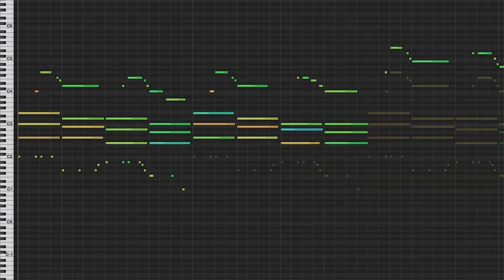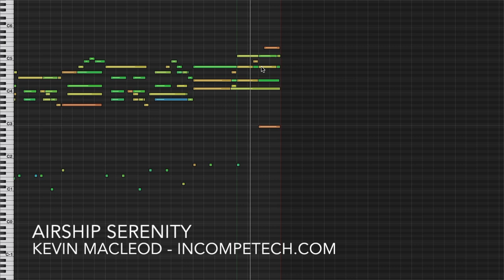Airship Serenity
This is the first slow 8-bit piece I ever tried. There was some skepticism going in, but holy man! This turned out great! You can use it for your game credits, or more chill parts of your game. Maybe at the Healing Shack, or the Abe Vigoda Memorial Pagoda and Koi Pond. The uncompressed download has a bonus
percussion track.

ISRC: USUAN1600046

permaFAQ
software = Logic